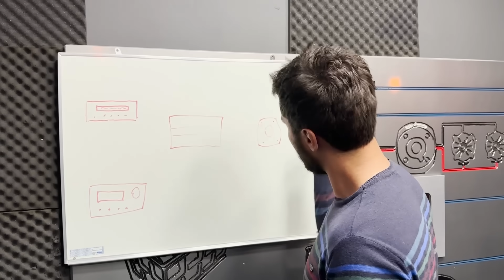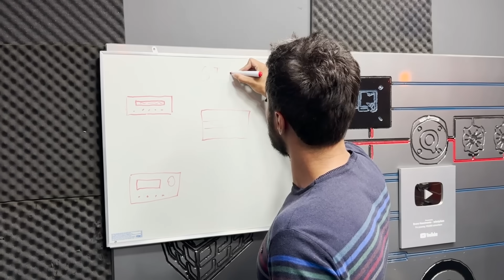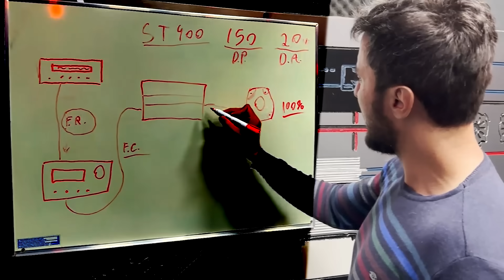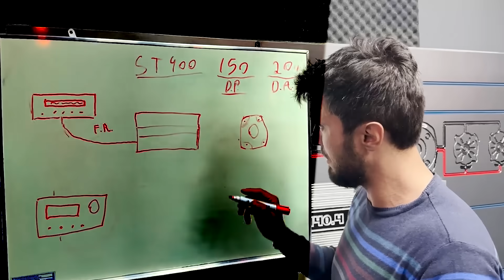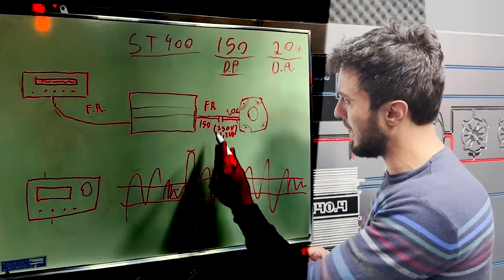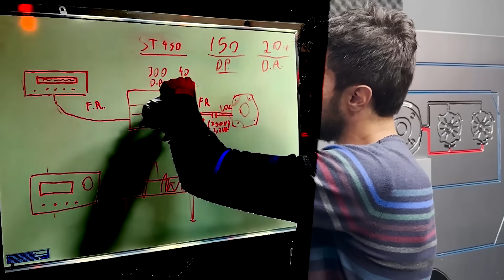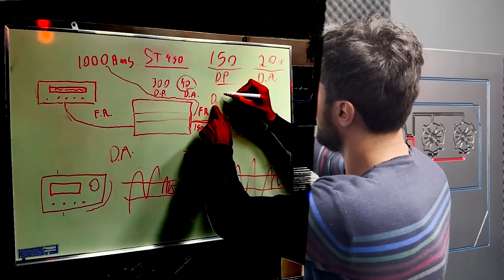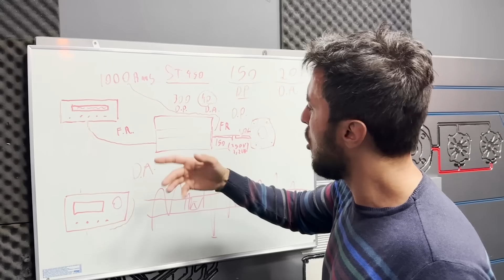COMO ASSIM Super Tweeter de 300 RMS 500 RMS ou mais? Conceito de Crossover/Divisor ATIVO e PASSIVO